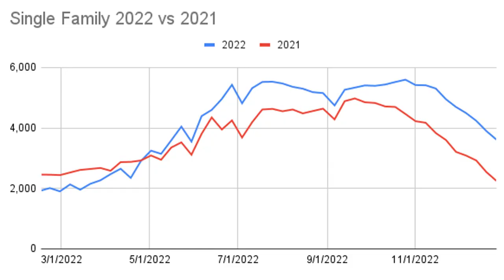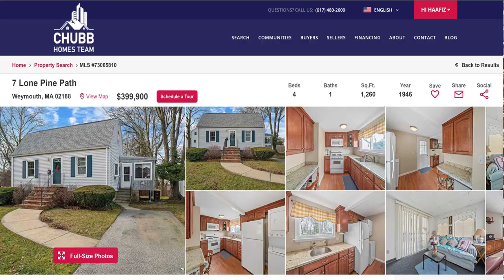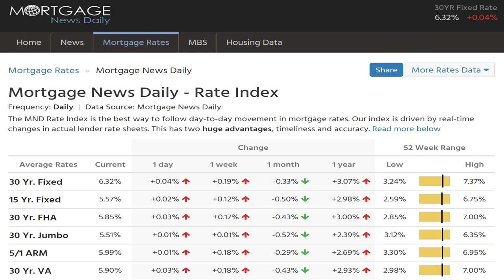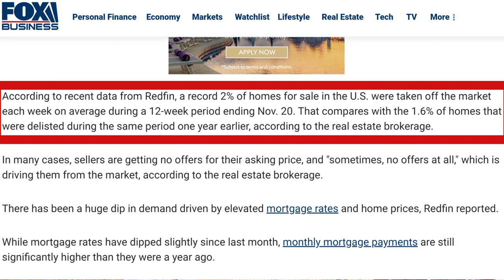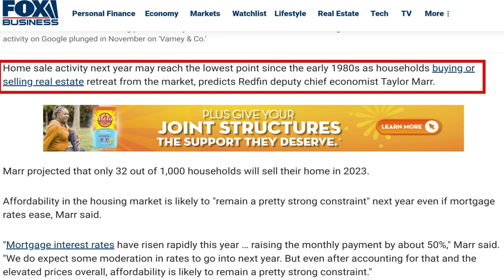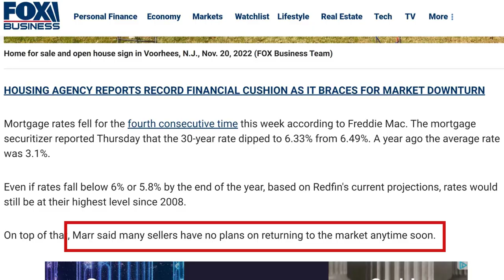Massachusetts Real Estate Market Update December 26th, 2022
🤔Thinking of making a move in Massachusetts? Let us help!🤠
Recap of Video:
✅ Single Family 🏠 & Condo data for last 2 weeks!
✅ Interest rates... Looking at year over year and month over month comparisons!
✅ Tracking distressed (foreclosures) properties for sale in Massachusetts.
✅ 2 Recent articles and why they matter for 2023!

✅ Single Family inventory in Massachusetts on 12/26 was 3,612 homes available to buyers. Year over year, buyers have 1,364 more homes available (this number is down from last week).
✅ 134 Single Family 🏠 homes came on the market this week! And 373 new listings for the week of 12/19.
✅ Months of Inventory 🔼 decreased to 1.11 months from 1.20 months last week. This signals a Very Strong Seller's Market (A little misleading of a stat...).

✅ Condo inventory in Massachusetts on 📅 12/26 was 1,869 condos available to buyers. Currently 275 more condos for a buyer to choose from then compared to last year.
✅ 53 Condos came on the 🏛️ market this week with 184 condos coming on the market for the week of 12/19.
✅ 145 Condos went under agreement with 167 Condos 💰 selling for an average price of $604k and a Median Price of $474,450.
✅ Months of Inventory 📈 decreased to 1.56 months this week compared to 1.67 months last week. The market continues to improve for condo owners.

✅ Interest rate world has been boring! Not much happens towards the end of December!
✅ 30 year fixed interest rates for Conventional loans are down by a 1/3 of a point. 30 year FHA mortgage is down .43%.
✅ A buyer has had an increase in buying power of 4.5% in the last month.

➡️ Current Articles & what it means in 2023 ⬅️
✅ Article 1: "Home delistings hit record as mortgage rates, home prices remain elevated."
✅ Article 2: "Housing turnover will drop to the lowest rate since the 80s, economist projects."
✅ Reading between the lines, what does all this mean? What are some of my predictions for 2023?
Video Chapters
00:00 - Introduction
0:54 - Single Family Data
2:35 - Condo Market Data
3:44 - Mortgage Market Recap
5:00 - Massachusetts Distressed Data (Foreclosures & Short Sales)
5:57 - Evaluating 2 Current Event Articles
9:44 - Conclusion